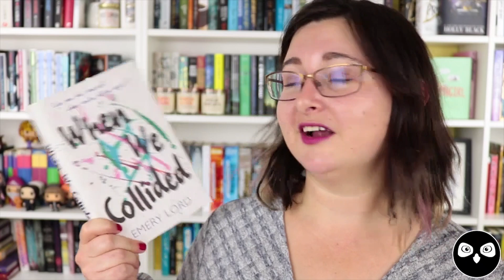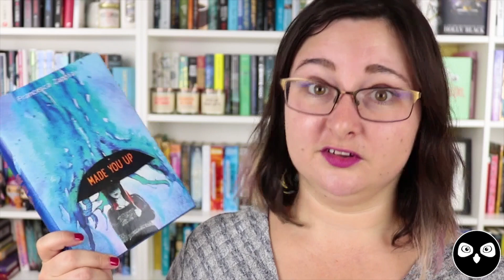CONTEMPORARY-A-THON TBR!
It’s time for another readathon! The Contemporary-A-Thon is happening from September 17-23! Are you participating?

The Challenges:

1. Read a contemporary with orange on the cover
2. Read a dark/spooky contemporary
3. Read a diverse contemporary
4. Read a contemporary in a non-traditional format
5. Read a contemporary that has your initials somewhere on the cover
6. Read a contemporary from a new to you author
7. Read a contemporary that is a 5 star prediction

Books Mentioned:
Tiffany Sly Lives Here Now by Dana L. Davis
Girl Made of Stars by Ashley Herring Blake
Bonfire by Kristen Ritter
When We Collided by When We Collided
Made you Up by Francesca Zappia
Dear Even Hansen by Val Emmich